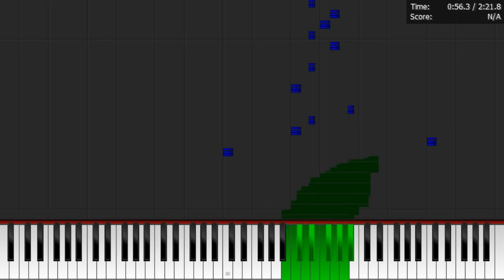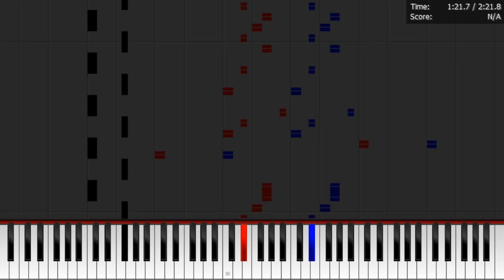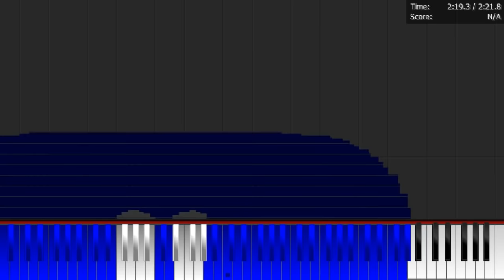Dark MIDI - REFLECTION iPHONE X RINGTONE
Dark MIDI - Reflection iPhone X ringtone. I used my MIDI Arts like Apps Store logo, Apple logo and iPhone X cell phone. 600,000 notes. I hope you enjoy it.